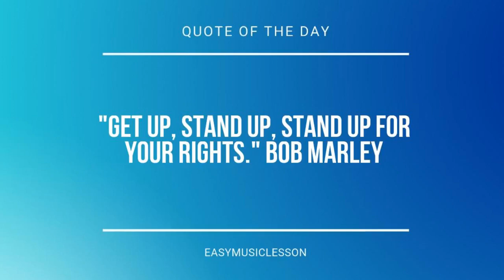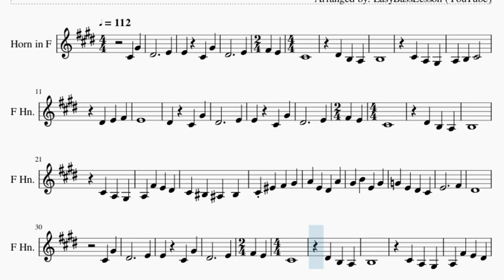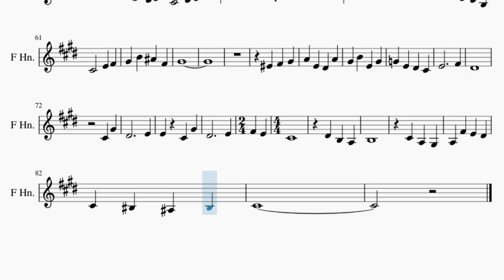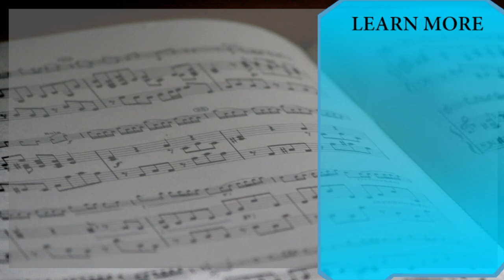Horn Sheet Music: How to play Lilium (Elfen Lied) by Kumiko Noma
Comment and let us know how the videos have helped you. It keeps us going! :)Here is a sheet music/tab video on the song Lilium (Elfen Lied) by Kumiko Noma on the horn. A horn sheet music arrangement which is transposed to notes that are easily played by horn, for the song Lilium (Elfen Lied) by Kumiko Noma.

EasyMusicLesson2 teaches you to play the your favorite instrument, through well-arranged sheet music so that you too can learn how to play Lilium (Elfen Lied) by Kumiko Noma on the horn as fast as you can. A horn sheet music with backing tracks to help your play the song better.

Chords of Horn arrangement:
C# Maj   F# Min   C# Maj   F# Min   D Maj 7   E Dom 7   C# Min
F# Maj   B Min   G# Maj   F# Min   C# Maj   C# Maj   F# Min
C# Maj   F# Min   D Maj 7   E Dom 7   C# Min   F# Maj   B Min
G# Maj   F# Min   C# Maj   F# Min   F# Maj   B Min   E Maj
A Maj   D Maj   D# Dim   F# Min   C# Maj   C# Maj   F# Min
G# Maj   F# Min   C# Maj   F# Min   B Min   F# Min   A Maj
E Maj   F# Min   E Maj   F# Min   E Maj   A Maj   B Maj   F# Min
A Maj   E Maj   F# Min   E Maj   D Maj   A Maj   B Maj   F# Min
D Maj   E Maj   A Maj   B Maj   D Maj   F# Min   E Maj   B Min
F# Min   G# Min   B Min   F# Maj   B Min   E Maj   A Maj   D Maj
D# Dim   F# Min   C# Maj   C# Maj   F# Min   C# Maj   F# Min
D Maj 7   E Dom 7   C# Min   F# Maj   B Min   G# Maj   F# Min
C# Maj

Melody notes of Horn:
C#4 G#4 D#4     E4
E4 C#4 G#4
D#4     E4
F#4 E4 C#4
D#4
B3 A3 B3
C#4
A3 G#3 A3 B3
C#4   D#4
E4 F#4 E4
D#4
C#4 G#4 D#4
E4 E4
C#4 G#4 D#4
E4 F#4 E4
C#4
D#4 B3 A3
B3
C#4 A3 G#3
A3 F#4 E4 D#4
C#4 C4 A#3 C4
C#4 F4 F#4 G#4
A4 E4 D#4 A4
G#4 B4 E4 G#4
G4 E4 D#4 C#4
E4     F#4
D#4
C#4 G#4
D#4     E4
E4 C#4 G#4
D#4     E4
F#4 E4 C#4
D#4
B3 A3 B3
C#4
A3 G#3 A3 F#4
E4 D#4 C#4 C4
A#4 F#4 G#4
E4 F#4 G#4
E4 F#4 A4 G#4
F#4 G#4 E4
D#4 E4 C#4
D#4 E4 G#4 B4
A#4 F#4 G#4
C#5
B4 A4 G#4
A#4 F#4 G#4
E4
A#4 F#4 G#4
F4
F#4 G#4 A4 E4
D#4 A4 G#4 B4
E4 G#4 G4 E4
D#4 C#4 E4
F#4 D#4
C#4 G#4 D#4
E4 E4
C#4 G#4 D#4
E4 F#4 E4
C#4
D#4 B3 A3
B3
C#4 A3 G#3
C#4